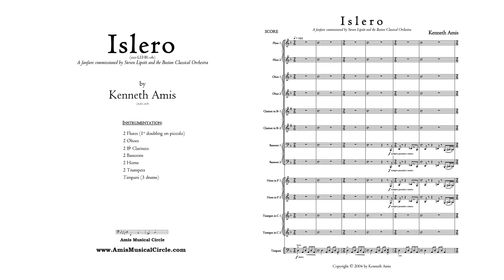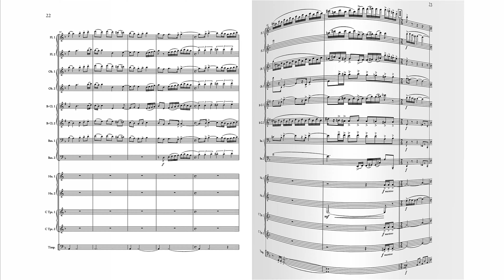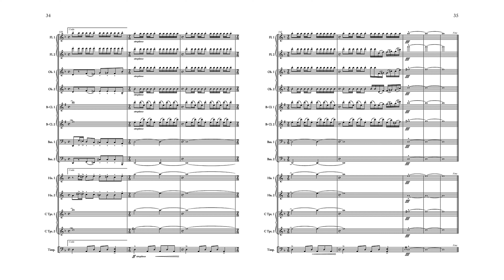Islero by Kenneth Amis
To purchase a digital copy that you can download and print now

Islero was commissioned by Steven Lipsitt and The Boston Classical Orchestra to celebrate the orchestra’s 25th anniversary. The work was to be a fanfare that opened the ensemble’s season and only utilized the group’s woodwinds, brass and timpani.  The initial sketches for this commission took on a light, neo-classical tone to reflect the history of the ensemble’s programming and to capitalize on the experience of its traditionally small wind section. However, upon learning of other works that were on the program—which included works by Arriaga, Lilla-Lobos, Rodrigo and a Vivaldi lute concerto performed by Sharon Isbin—I abandoned the sketches and was inspired toward a different aesthetic. This new, decidedly more aggressive, work juxtaposes an ostinato against an improvisatory sounding fanfare theme introduced by the trumpet. The title Islero, chosen after the composition was completed, draws the association of the analogous disposition of a so-named infamous Miura bull. Islero was premier on October 15, 2004 at Boston’s historic Faneuil Hall.
— Kenneth Amis